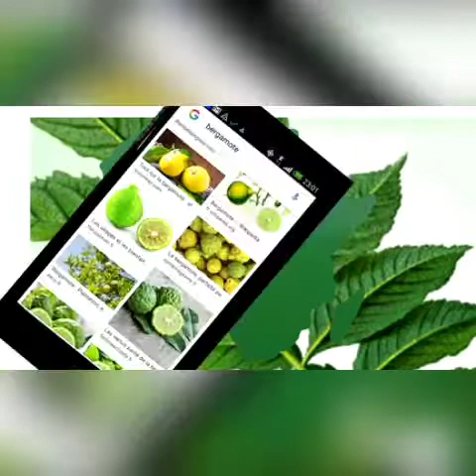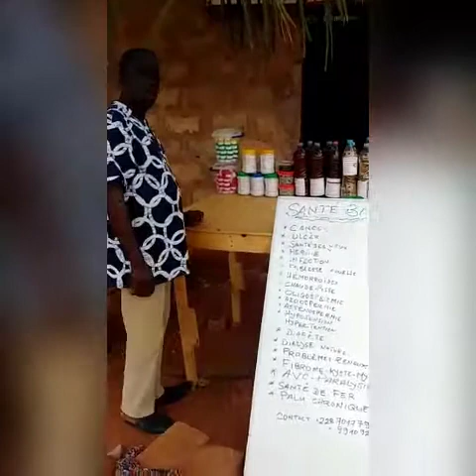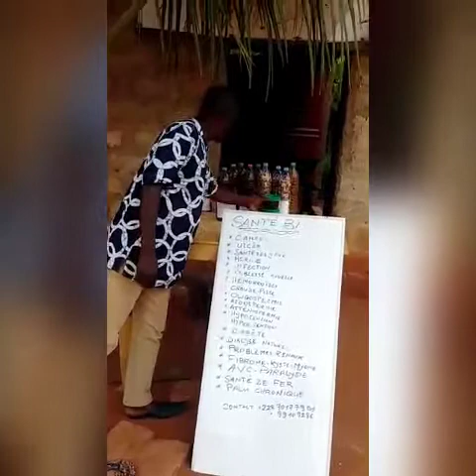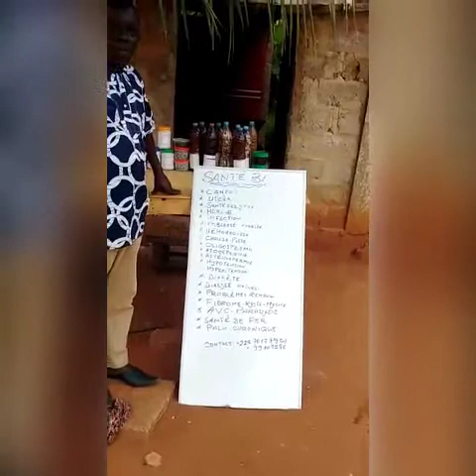SANTÉ BIO AMA , la médecine africaine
TOKOU KOSSI SENAME s'engage pour la revalorisation de la médecine africaine avec l'herbe